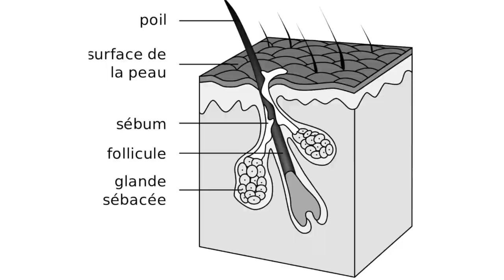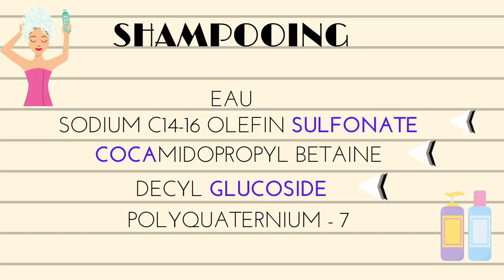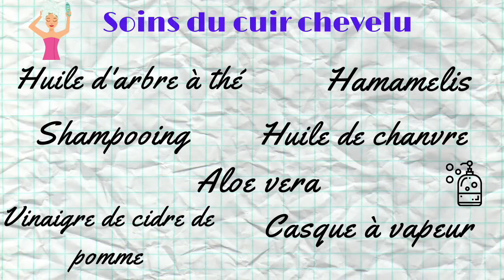Comment traiter le cuir chevelu - Pour avoir une meilleure pousse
Bonjour les naturelletbelle!

Comment traiter le cuir chevelu - Pour une meilleure pousse

Notre cuir chevelu est vraiment le point de départ d'une chevelure saine. Dans cette vidéo, je vais donc vous expliquer comment traiter le cuir chevelu et partager des informations très intéressantes pour transformer votre cuir chevelu et vos cheveux, pour avoir une meilleure pousse. En plus de cela, nous allons aborder certains défis que nous avons en commun et je vais vous fournir des solutions que vous pouvez mettre en pratique ce soir pour commencer à voir des résultats en quelques jours.

Soyez à l'écoute!

PRODUITS MENTIONNÉS DANS LA VIDÉO
Eau Florale Organique d'Hamamélis SANS ALCOOL
Huile de Chanvre
Casque Chauffant Cheveux Vapeur
Casque à vapeur
Gel à L’Aloe Vera
Huile Essentielle Arbre à Thé

TIME CODE
00:00 - INTRO
01:03 - La composition du cuir chevelu
01:54 - Comment traiter le cuir chevelu gras
05:07 - Cuir chevelu sec - comment le traiter
07:03 - Comment eliminer les pélicules
09:10 - Conclusion

INFOS Technique ☞

- Je filme mes videos avec un MacBook Air (Imovie)
- J'édite mes videos avec Imovie
- Musique de fond: Tropic - Anno Domini Beats

INFOS Capillaire ☞

Big chop: 15 mars  2020
Type de Cheveux: 4B/4C
Niveau de Porosité: Forte porosité
Epaisseur: cheveux épais
Densité : Très dense

Location: France